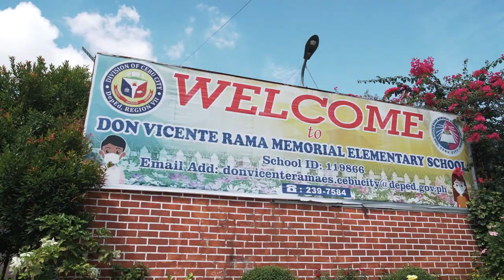TRANSFORMATION OF THE DON VICENTE RAMA MEMORIAL ELEMENTARY SCHOOL BUILDING